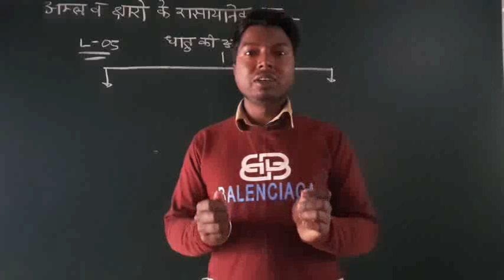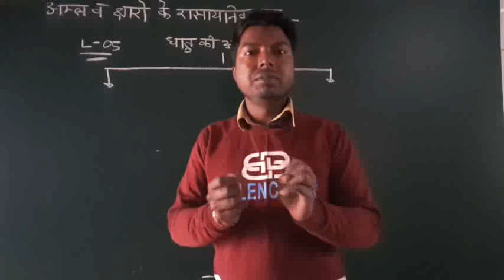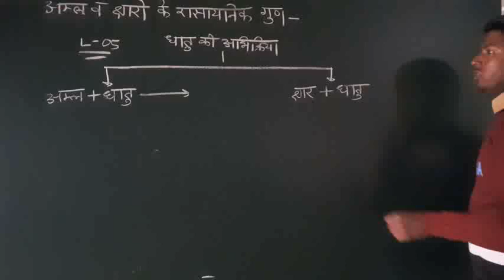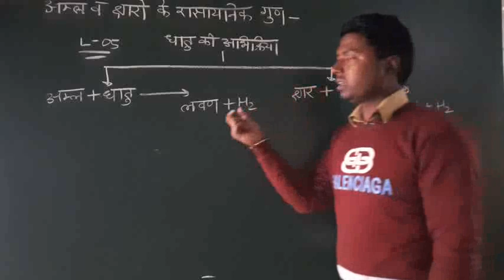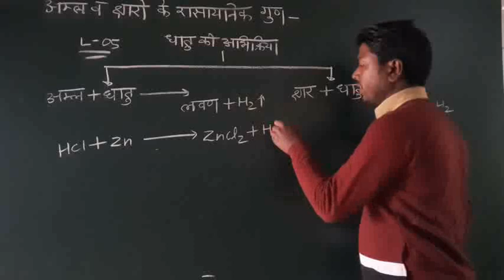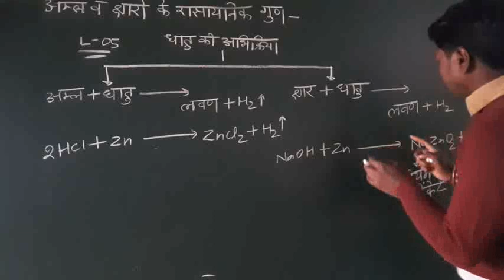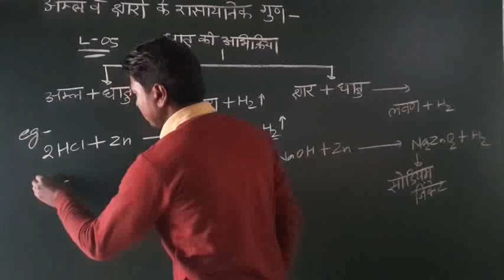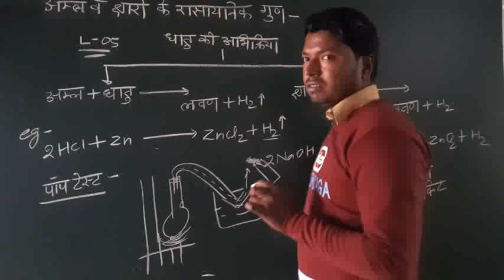अम्ल क्षारक एवं लवण || अम्ल क्षार का रासायनिक गुण || L-05 ||class 10 science in hindi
subject - science
chapter - acid base and salt
topic - chemical properties acid and salt
language - in hindi
is video  me class 10 ka amal kshar ke rasayanic gud ko bataya gaya hai.is video me pap test ko bhi samdhaya gaya hai.
This video are use full  all class 10 science student. boars exam help full.